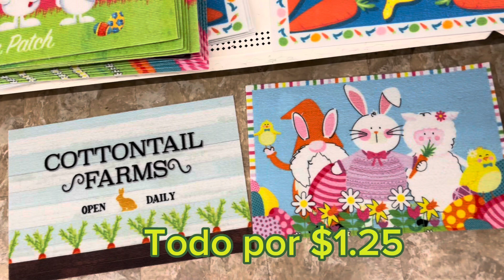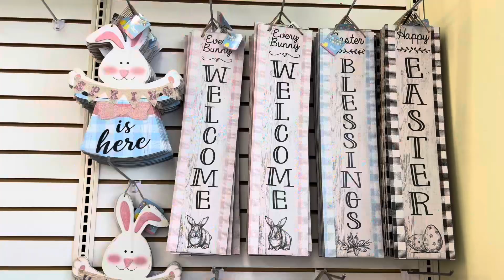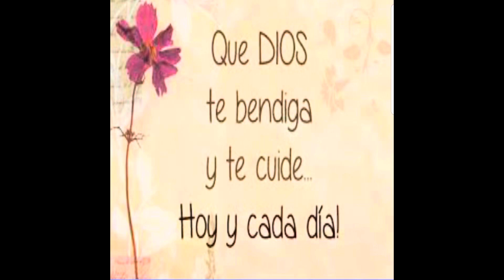Decoración en Dollar Tree para Pascua 2024/Easter Decoration at Dollar Tree 2024